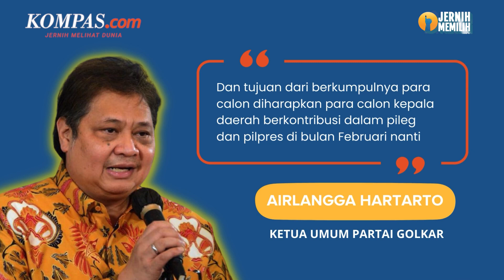Setelah Bobby, Golkar Siapkan 2 Nama Besar Calon Kepala Daerah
Ketua Umum Partai Golkar Airlangga Hartarto mengungkapkan, partainya mengusung sejumlah nama untuk menjadi bakal calon kepala daerah di berbagai wilayah di Indonesia.
Beberapa di antaranya seperti Ridwan Kamil dan Khofifah Indar Parawansa.
Airlangga mengumpulkan semua calon kepala daerah yang akan diusung oleh Partai Golkar pada Selasa (21/11/2023)..
Jumlah calon kepala daerah yang dikumpulkan, mulai dari bakal calon gubernur, wakil gubernur, calon  wali kota, wakil wali kota, bupati, hingga wakil bupati sebanyak 1.117 orang.

Penulis Naskah: Wiyudha Betha Dinaragis
Narator: Wiyudha Betha Dinaragis
Video Editor: Dimas Bagasgara
Produser: Abba Gabrillin